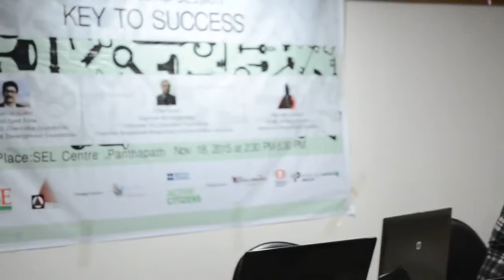Key To Success Part-1 YSSE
Men get choices to be a successful person or not. He has to believe in his ambitions, making his decisions immediately and to take actions according to plans. Words were advised in a training session heading “Motivational Session: Key to Success” held in capital’s SEL centre, panthapath conducted by Youth School for Social Entrepreneurs (YSSE).